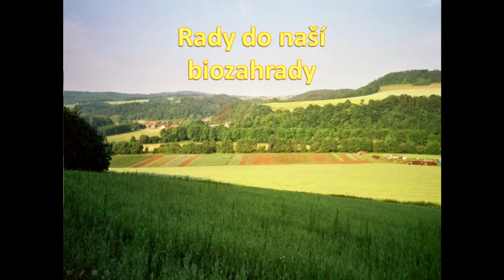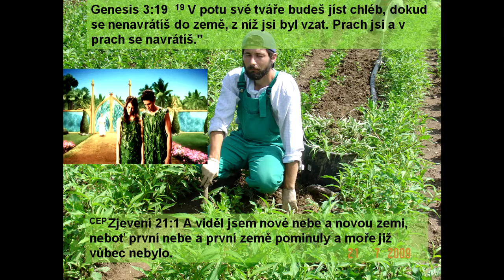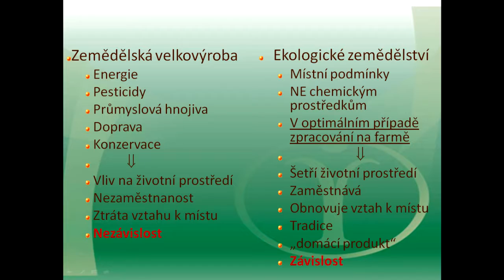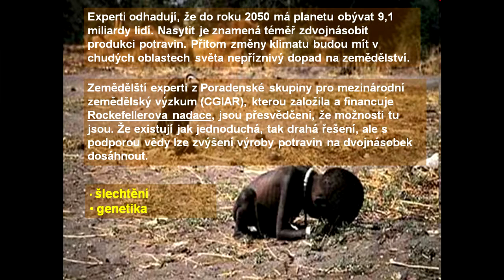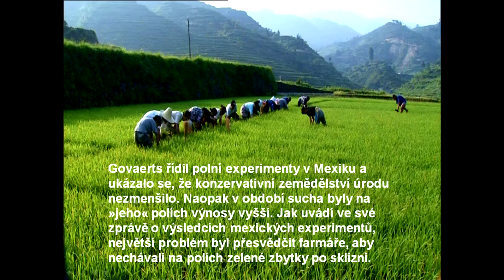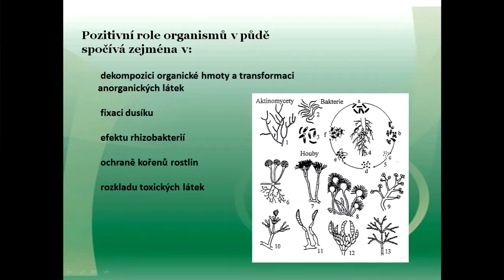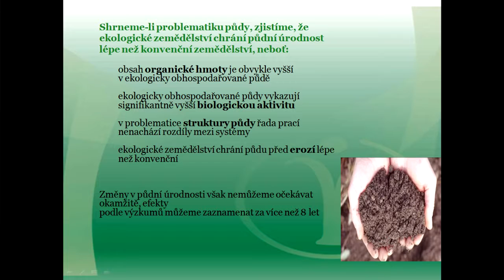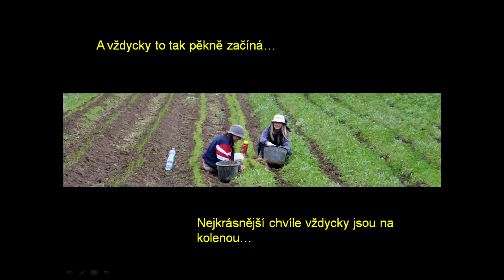1 | Rady do naší biozahrady